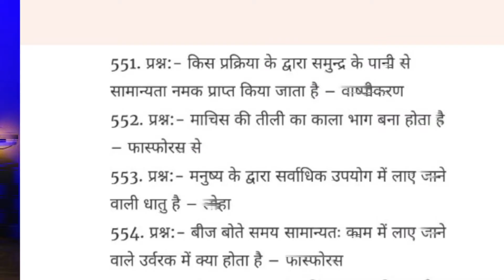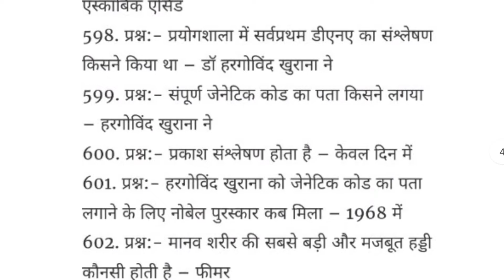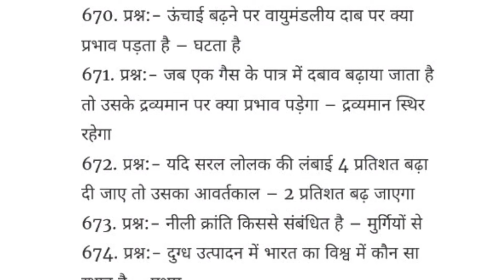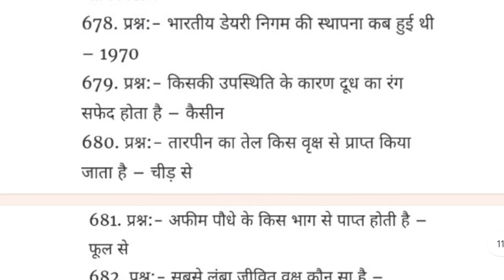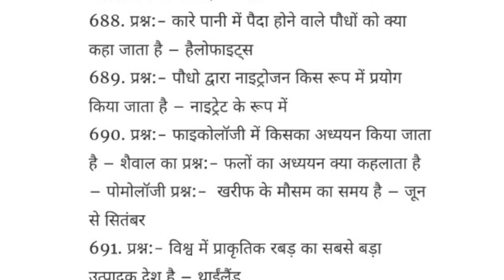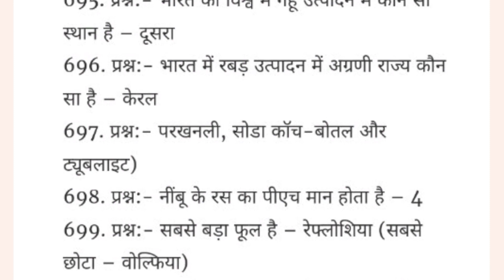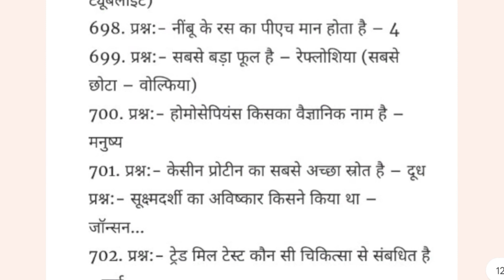सामान्य विज्ञान के प्रमुख प्रश्न उत्तरों की भरमार#science